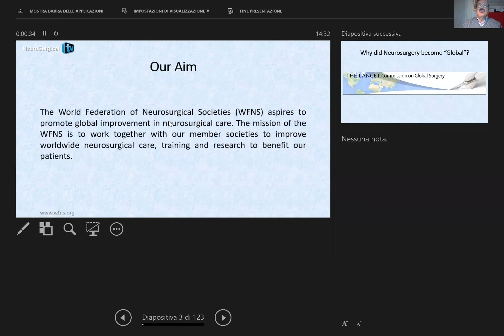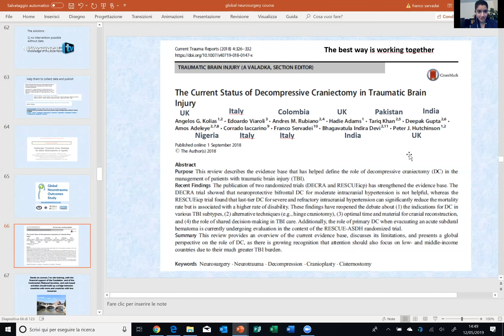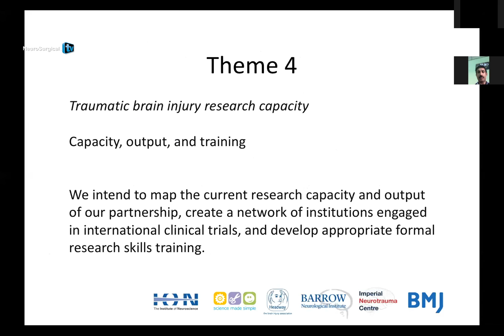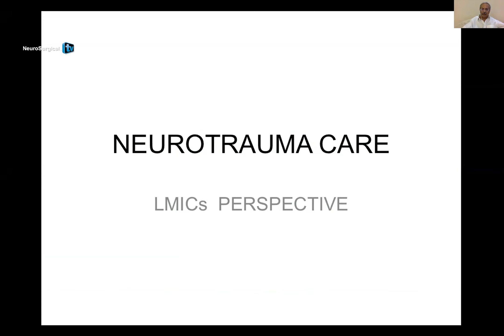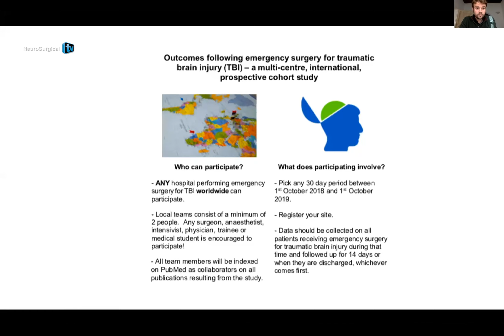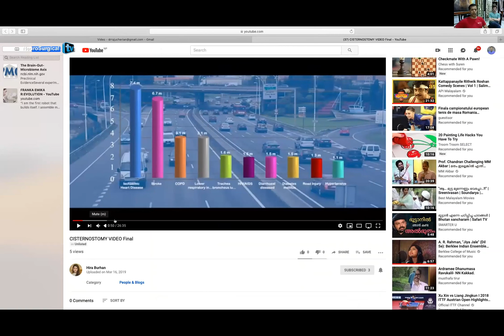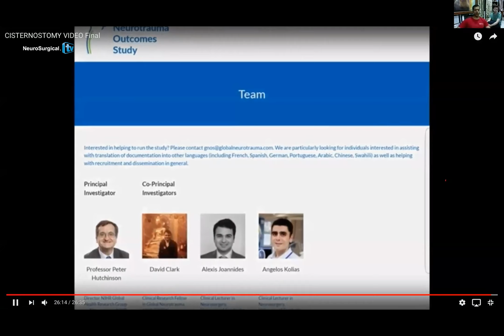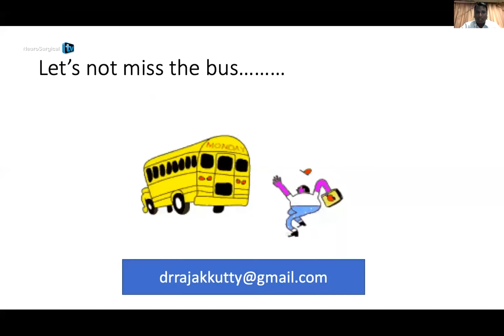Global Neurotrauma Outcomes Study LIVE Webinar May 2019 in Entirety